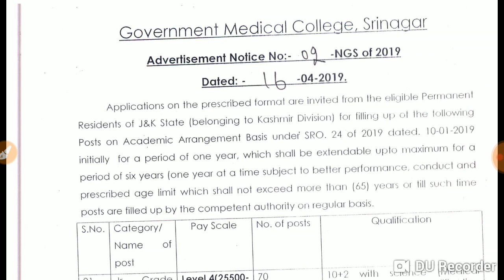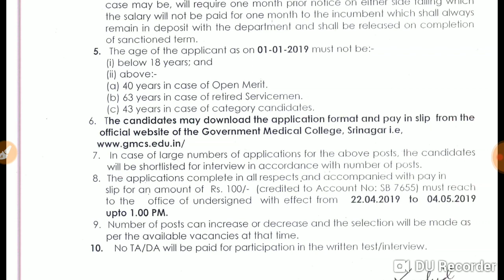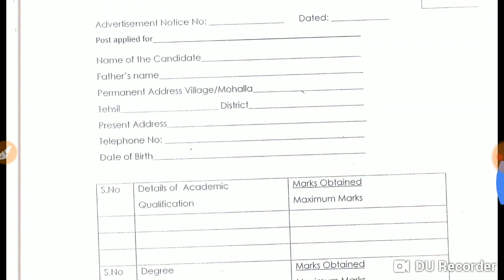Staff Nurse vacancy 2019